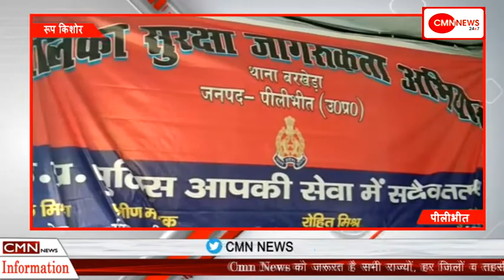NEWS BULLTINE 6 JULY 2019